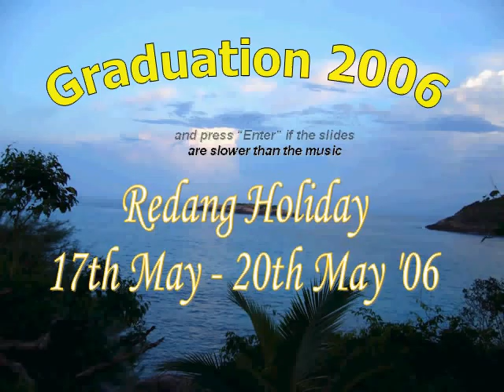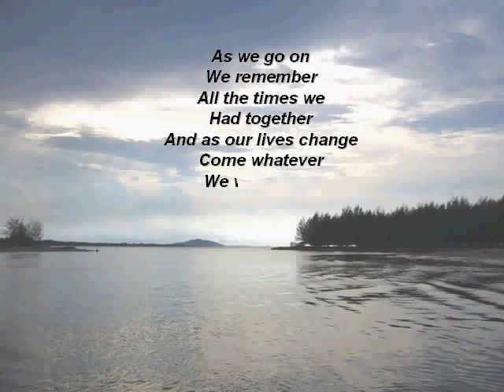Redang Holiday Clip!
Nicely done by Litao... thanks dude! Really sweet piece of work!! Invokes much beautiful memories!

btw, i tried to convert it to a video and it turns out quite not in tune with the music at some times.. but this is the best i can do cos my PC not very fast. Sorry! for best results download the song from me or litao and view it as a ppt! :)